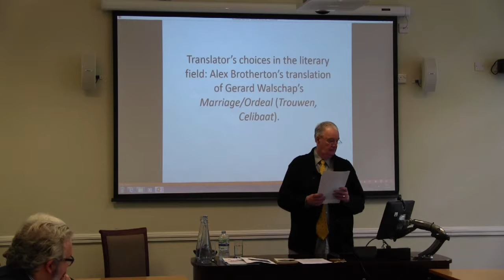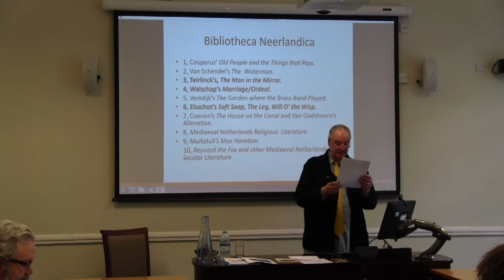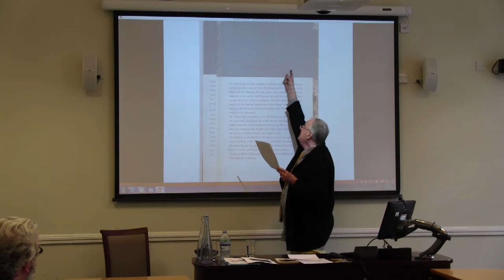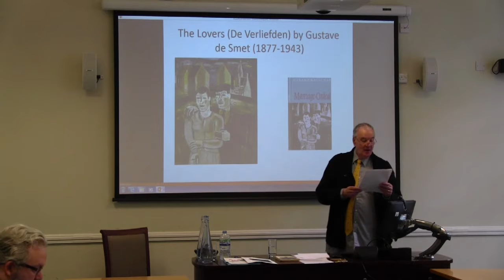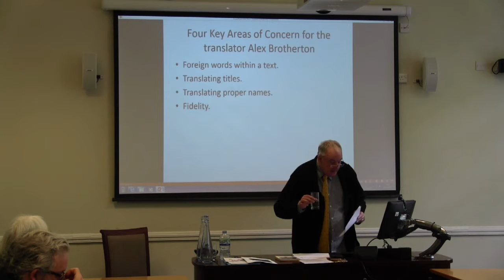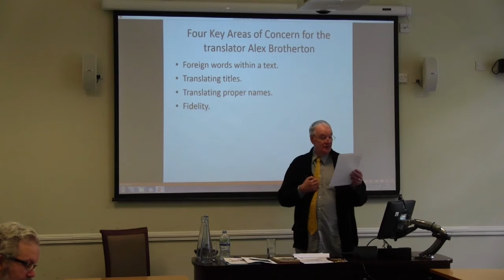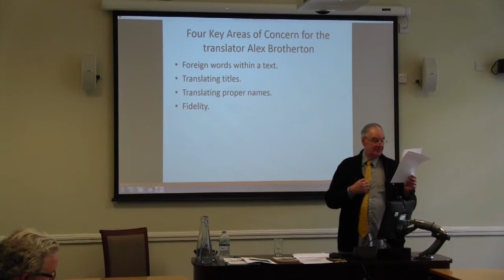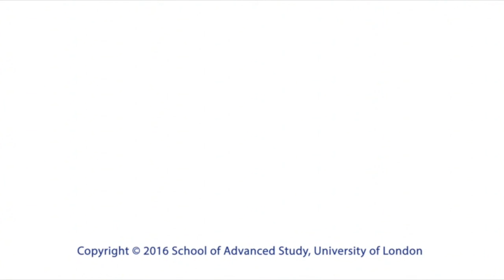Alex Brotherton’s translation of Gerard Walschap’s ‘Marriage/Ordeal’'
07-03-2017 Institute of Modern Languages Research

BeLgo Lab 2017: Belgian Translations

Translator’s choices in the literary field: Alex Brotherton’s translation of Gerard Walschap’s ‘Marriage/Ordeal’ (‘Trouwen’, ‘Celibaat’)

Translation plays a major role in Belgian culture, both domestically, by enabling readers to access work produced in a different language community - and internationally, by disseminating work to wider audiences. Accordingly, BeLgo Lab 2017 is devoted to translations of different kinds.